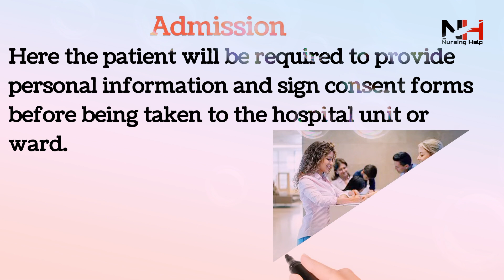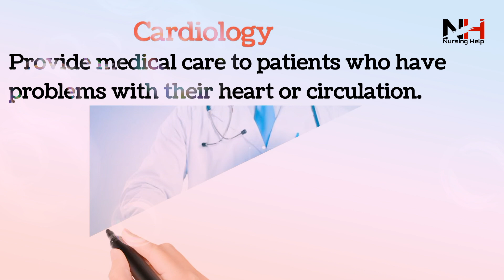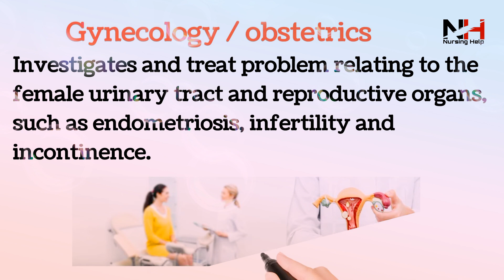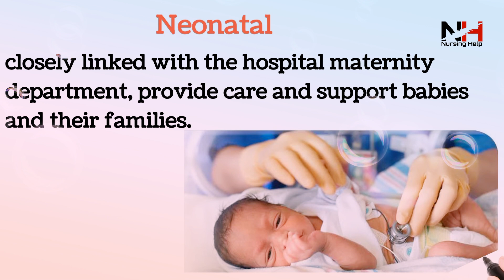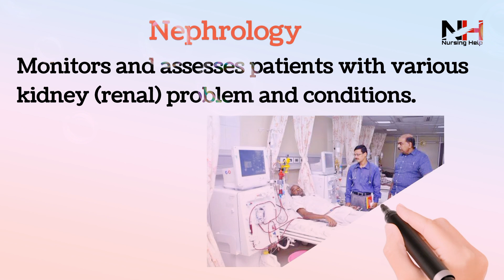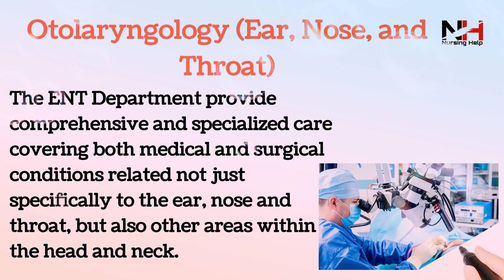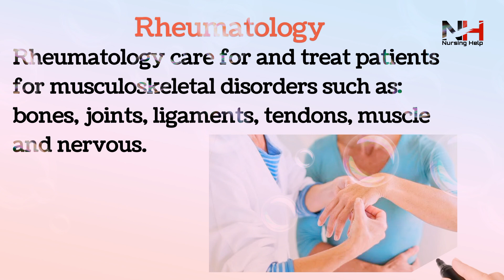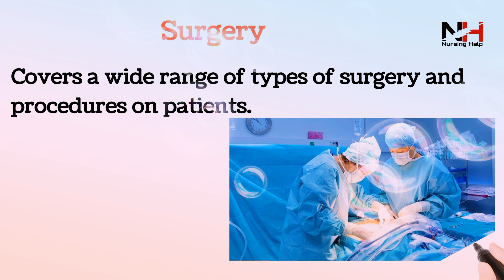How many departments are there in the hospital? हॉस्पिटल में कितने डिपार्टमेंट्स होते हैं?hospital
share this information to your nursing & medico friends 😀

if you like my work, share my channel with your batchmates and other medico friends.

About me:
my name is Rahul Prajapati and i am Nursing students (batch 2018).
i love creating video, so doing it on YouTube.